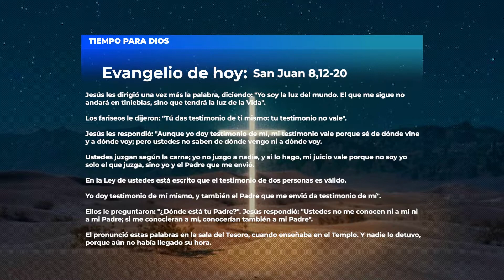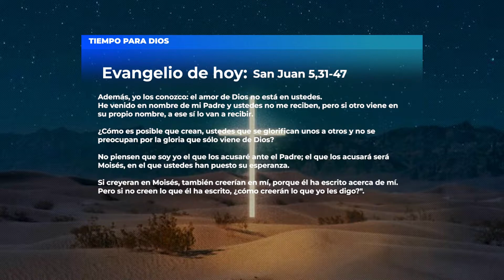EVANGELIO DE HOY (BREVE COMENTARIO). LUNES 4 DE ABRIL DE 2022/ SAN JUAN 8, 12-207.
Al decirnos “Yo soy la luz”. Jesús de autodefine como el que viene a traer la claridad, a iluminar, a hacer visible la presencia del Padre a través de su Palabra y sus obras.

Y ese venir al mundo de Jesús es venir a ese ambiente donde Dios no habita, es venir a la gente que no cree, a la gente que se hecho sus propios dioses, dioses que se disfrazan de poder, de dinero, de placer; es venir a la gente que vive presa del egoísmo, del rencor, del sinsentido y de la desesperanza; es venir a los ambientes donde habita la tiniebla.

Ese es el mundo al que el Padre, lejos de rechazar, le muestra su misericordia, le muestra su amor enviando a Jesús, un Jesús que actuando en obediencia al Padre, viene a iluminar ese mundo, viene  iluminar ese ambiente, viene a mostrar el verdadero rostro de Dios, viene a darle una nueva oportunidad al hombre, la oportunidad de alcanzar la salvación porque esa es la voluntad del Padre.